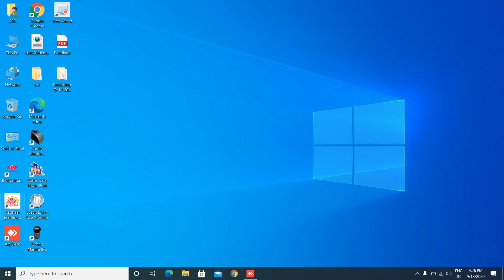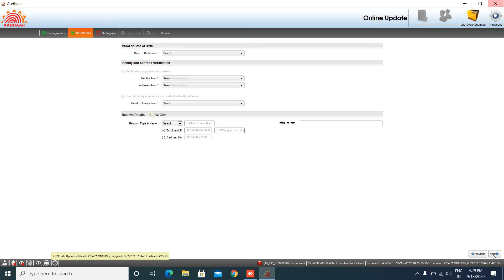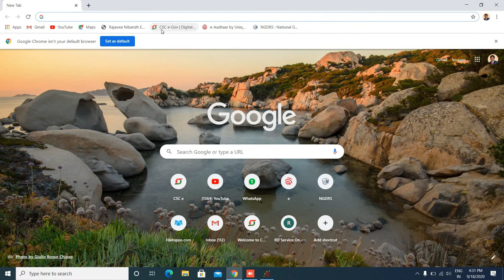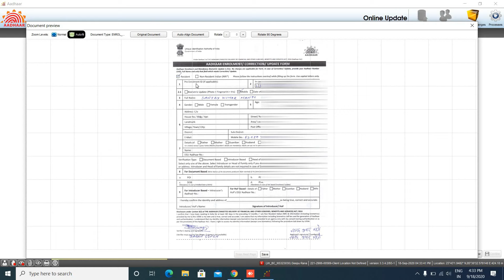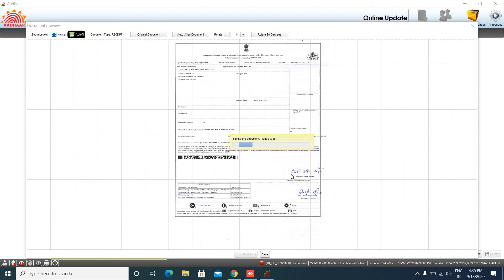First Time UCL Login CSC VLE UCL Live Update Aadhar Mobile Link / Not Link Update Kaise Karenge 2022